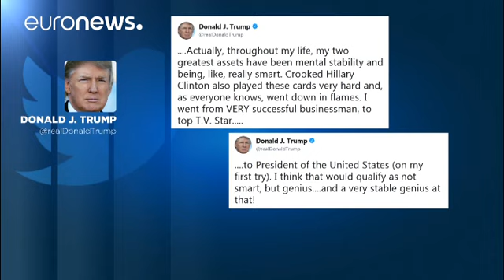Defending Donald: Theresa May says Trump is committed to US interests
The UK prime minister has said she believes US President Donald Trump is committed to the best interests of the US.Theresa May was asked about accusations in a new book that he is mentally unfit for office.…